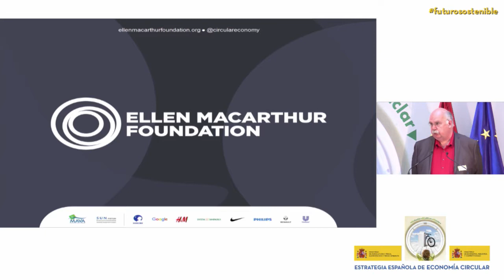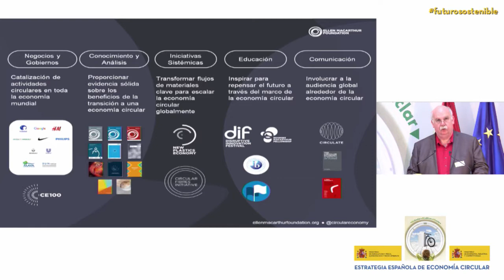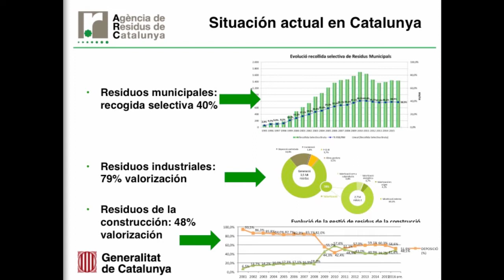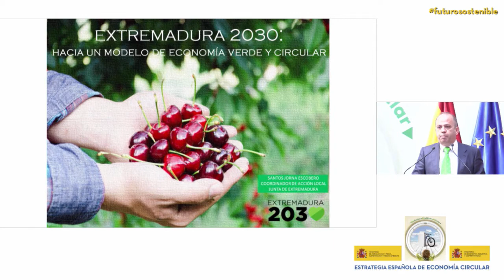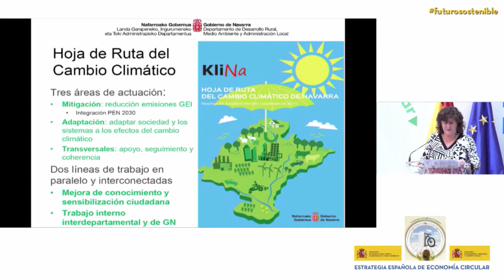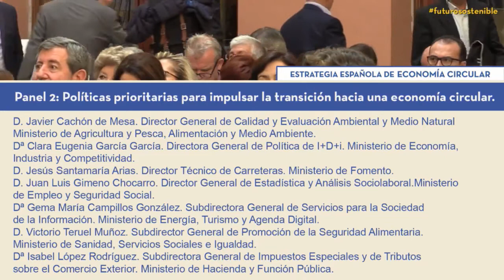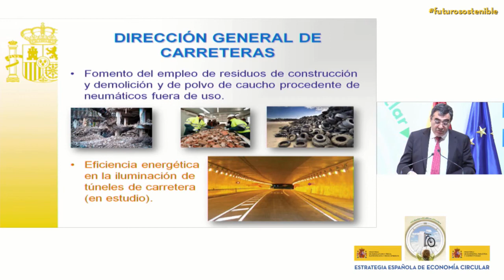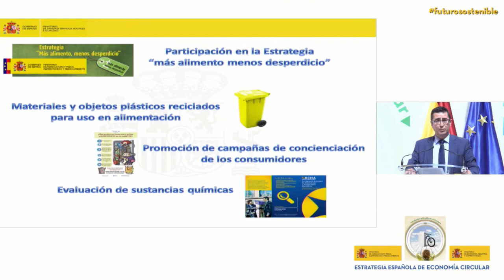Jornada: Estrategia española de economía circular. Por un futurosostenible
El Gobierno es consciente de la importancia de incorporar la economía circular como elemento clave para favorecer el cambio hacia un modelo de desarrollo sostenible, para lo que se está elaborando la Estrategia Española de Economía Circular, en línea con el Paquete de Medidas y el Plan de Acción de la Comisión Europea. El objetivo de esta jornada es hacer una reflexión en profundidad sobre los aspectos clave necesarios para su elaboración.

La Estrategia Española tiene que contar con la participación de todos los agentes implicados para que la economía circular despliegue todos sus efectos y potencialidades. Por ello, se ha invitado a participar a las administraciones autonómicas y locales, principales asociaciones empresariales, de fabricantes, distribuidores y gestores de residuos, de los consumidores y usuarios, sector de la investigación, y de las organizaciones sindicales y ambientales.

Índice de la jornada

00:30 : Isabel García Tejerina. Ministra de Agricultura y Pesca, Alimentación y Medio Ambiente
13:00 : Karmenu Vella Comisario Europeo Medio Ambiente, Asuntos Marítimos y Pesca

27:40 : Pacto por una economía circular

35:16 : D.Javier Cachón de Mesa. Director General Calidad y Evaluación Ambiental y Medio Natural. Ministerio de Agricultura y Pesca, Alimentación y Medio Ambiente
37:00 : D.Ken Webster. Director de Innovación de la Fundación Ellen MacArthur
53:21 : D.Daniel Calleja. D.G. de Medio Ambiente. Comisión Europea
1:16:32 : D.Carlos Martínez Mínguez Alcalde de Soria. Vicepresidente del Consejo de Municipios y Regiones de Europa. Vicepresidente Europeo de la organización mundial Ciudades y Gobiernos Locales Unidos

1:27:26 Panel 1. El papel de las administraciones públicas en la economía circular
1:29:32 : D. Juan Ávila Francés. Secretario General de la Federación Española de Municipios y Provincias
1:40:00 : D. Josep María Tost. Director de la Agencia de Residuos de Cataluña
1:56:32 : D. Santos Jorna Escobero. Coordinador de la Estrategia de Economía Circular de Extremadura
2:14:09 : Dª Eva García Balaguer. Directora General de Medio Ambiente y Ordenación del Territorio
2:28:57 : D. Joan Piquer. Director General de Cambio Climático y Calidad Ambiental de la Comunidad Valenciana

2:41:50 : Panel 2: Políticas prioritarias para impulsar la transición hacia una economía circular.
2:42:20 : D. Javier Cachón de Mesa. Director General de Calidad y Evaluación Ambiental y Medio Natural. Ministerio de Agricultura y Pesca, Alimentación y Medio Ambiente
2:59:11 : Dª Clara Eugenia García García. Directora General de Política de I+D+i. Ministerio de Economía, Industria y Competitividad
3:11:29 : D. Jesús Santamaría Arias. Director Técnico de Carreteras. Ministerio de Fomento
3:23:29 : D. Juan Luis Gimeno Chocarro. Director General de Estadística y Análisis Sociolaboral. Ministerio de Empleo y Seguridad Social
3:35:53 : Dª Gema María Campillos González. Subdirectora General de Servicios para la Sociedad de la Información. Ministerio de Energía, Turismo y Agenda Digital
3:39:09 : D. Victorio Teruel Muñoz. Subdirector General de Promoción de la Seguridad Alimentaria. Ministerio de Sanidad, Servicios Sociales e Igualdad
3:44:17 : Dª Isabel López Rodríguez. Subdirectora General de Impuestos Especiales y de Tributos sobre el Comercio Exterior. Ministerio de Hacienda y Función Pública